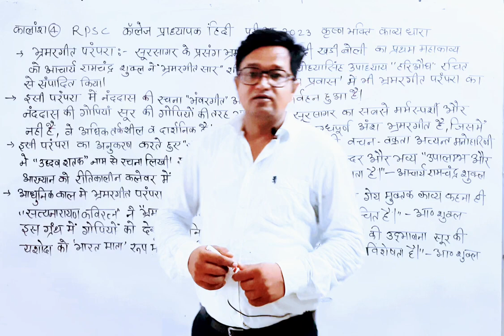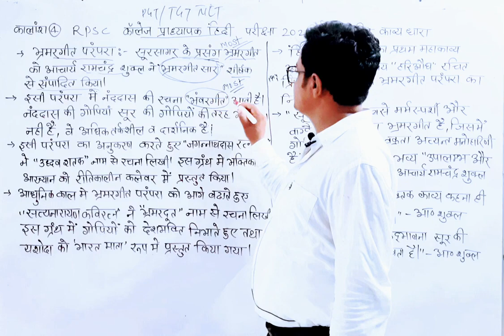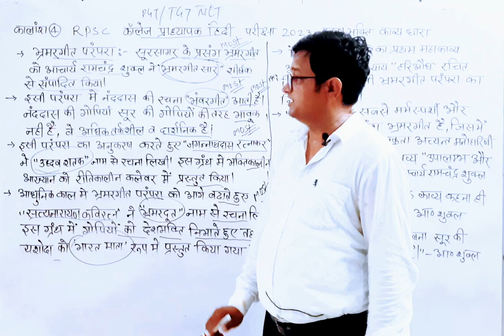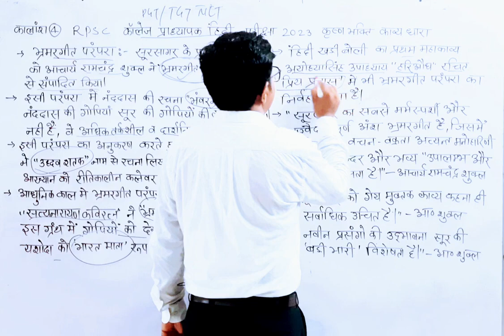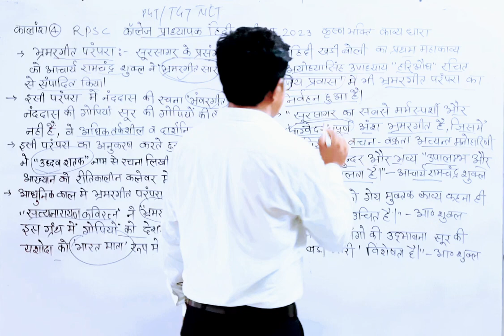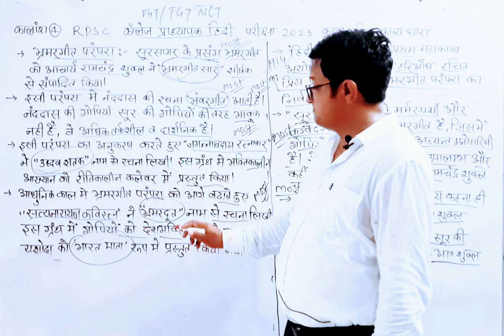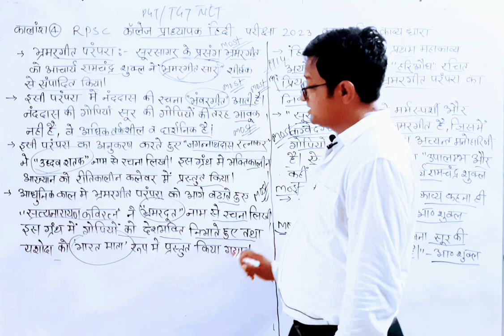कॉलेज प्राध्यापक परीक्षा 2023-24